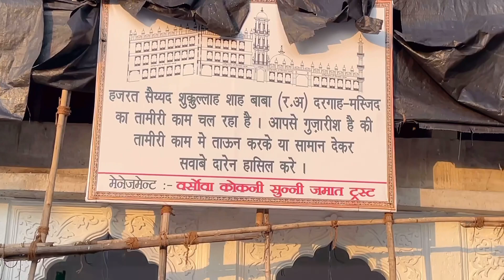Sayyad Shukrullah Shah Baba Dargah 🕌 Versova Mumbai